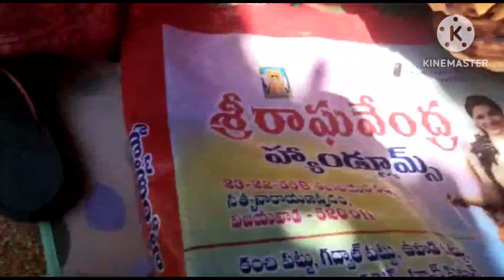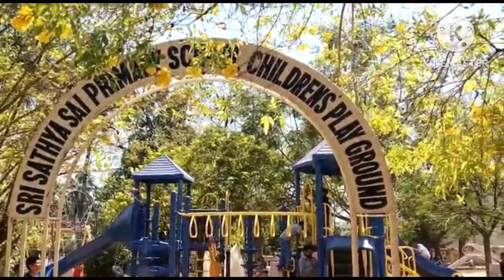పుట్టపత్రి ఈ స్కూల్ లో చదివారు అంటే ఉద్యోగం కాయం